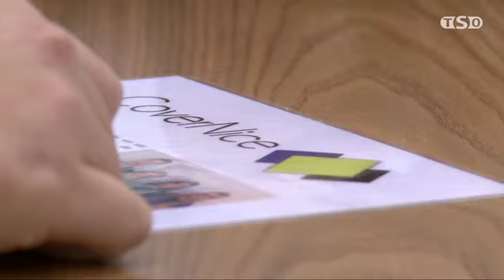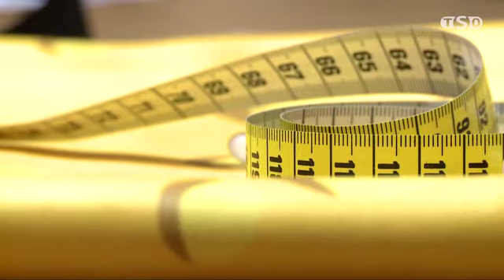CoverNice auf TSO